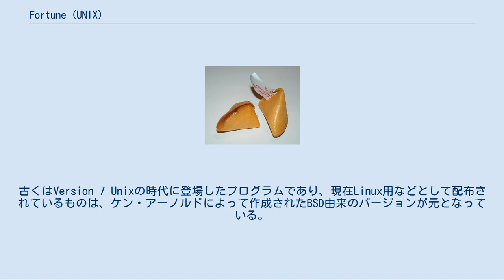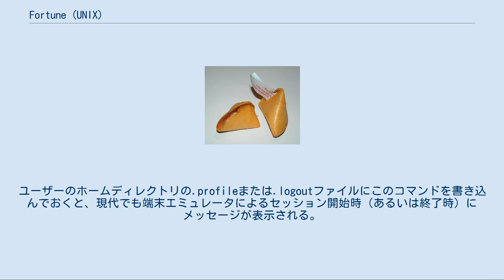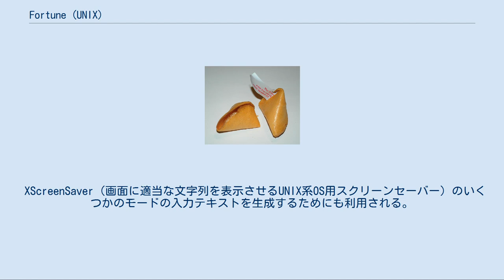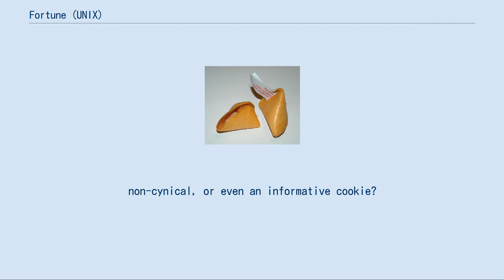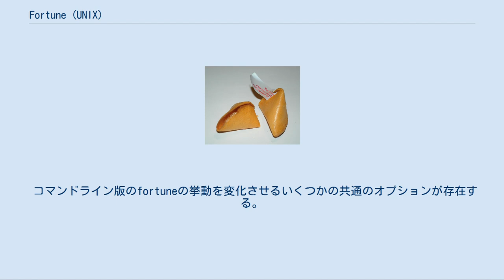Fortune (UNIX)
フォーチュンクッキーに仕込まれたおみくじのように、金言名句を表示する fortuneとは、Unix系OSのコマンドの一つ。
フォーチュン・クッキーを模したプログラムであり、歴史上の偉人の名言や有名人の発言などを一部引用したメッセージを無作為に表示する。
 本プログラムと構成ファイルの名前の由来となっている「フォーチュン・クッキー」とは、金言名句や運勢の書かれたおみくじが中に仕込まれた菓子のことである。
fortuneはそれを模したものであり、コンソール上に有名人の発言などを表示させることができる。
古くはVersion 7 Unixの時代に登場したプログラムであり、現在Linux用などとして配布されているものは、ケン・アーノルドによって作成されたBSD由来のバージョンが元となっている。
 普通にコマンドを入力して表示させる等の他、ログイン時・ログアウト時に引用句をランダムに表示させる、といったように使う。
ユーザーのホームディレクトリの.profileまたは.logoutファイルにこのコマンドを書き込んでおくと、現代でも端末エミュレータによるセッション開始時（あるいは終了時）にメッセージが表示される。
またウィンドウ環境でGUI的に表示するものや、Unix系以外用のバージョンもある。
 fortuneは通常、プログラム本体とともに引用句が収録されたテーマファイル集がセットで配布されており、そのデータベースからランダムに選び出してメッセージを表示させている。
テーマファイル集の中には、まさに金言名句というべき偉人の発言の引用で占められたファイルもあるが、アニメの登場人物の名言、ハッカー一流のジョーク、どうでもいい雑学的知識、あるいは意味不明なポエムといった、金言名句とは到底呼べない発言が「引用句」の名目で収録されているファイルがメインであるバージョンも多く、ジョークプログラムとしての要素も強い。
 XScreenSaver（画面に適当な文字列を表示させるUNIX系OS用スクリーンセーバー）のいくつかのモードの入力テキストを生成するためにも利用される。
 fortuneの引用句データベースはUNIXユーザーの嗜好に極めて偏っており、したがって、計算機科学、プログラミングについての変てこなジョークが多く含まれている。
他にもSF（例えば、スタートレック、ツィベリアダ、ドクター・フー、銀河ヒッチハイク・ガイドなど）、漫画のヅィッピー・ザ・ピンヘッド、アンブローズ・ビアスやデーブ・バリーといった、往年のハッカーに非常に好まれた作品からの引用が含まれている一方で、欧米で伝統的に親しまれている定番の名言やジョークなども幅広く含まれている。
いくつかのバージョンにはいわゆる「お下品な(offensive)」言葉が含まれているが、それらはコマンドラインオプションとして-a（all）を与えて、データの全てを選出対象とするか、-o（offensive）オプションにより意図的に選択しない限りは表示されない。
 fortuneの引用句ファイルの一つ"goedel"には、fortuneコマンド自身についての発言が含まれている。
ここにfortuneプログラムの目的が集約されているといえるだろう。
 Has anyone realized that the purpose of the fortune cookie program is to
defuse project tensions?  When did you ever see a cheerful cookie, a
non-cynical, or even an informative cookie?
        Perhaps inadvertently, we have a channel for our aggressions.  This
still begs the question of whether the cookie releases the pressure or only
serves to blunt the warning signs.

        Long live the revolution!
 意訳 まったく楽しくない、皮肉たっぷりの、有益なことなどこれっぽっちもない迷言ばかり
表示するこのfortuneプログラムが、プロジェクトの緊張を和らげるために作られたものだと
気付いた者はいるだろうか？